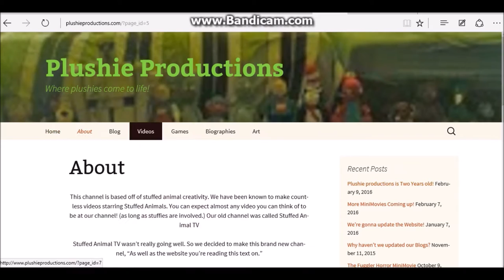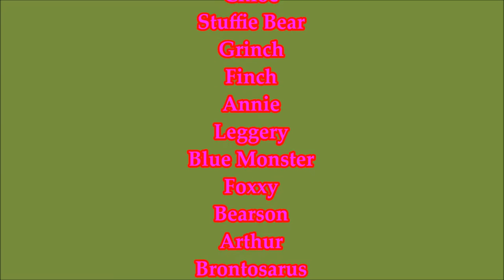The Plushie Productions Channel Trailer!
This channel is based off of stuffed animal creativity. We have been known to make countless videos starring Stuffed Animals. You can expect almost any video you can think of to be at our channel! (as long as stuffies are involved.) Our old channel was called Stuffed Animal TV

Stuffed Animal TV wasn’t really going well. So we decided to make this brand new channel, as well as Plush Nuts.

Plush Nuts is all about the stuffed animals and people that work so hard to make Plushie Productions possible. It comes complete with behind the scenes videos of you're favorite skits as well as human skits, and much, much more! It also reveals the humans who participated in making Plushie Productions possible (Keegan Elliot and Holly)!

We also have Sploder, Vine, Facebook, and Instagram accounts, as well as our very own where you can keep up with the latest news on Plushie Productions. Find links to all these below!